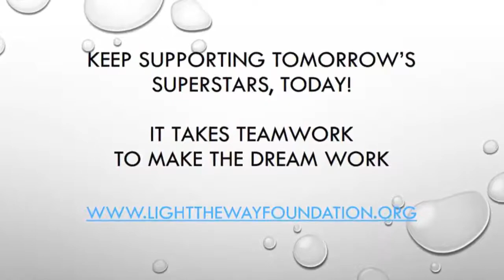Light The Way Foundation Summer Film Camp 2018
The 2018 Red Carpet Premiere of the student's documentary, "Fifteen Scenes" was Amazing. These students worked together to create a heart felt documentary that shares how they dealt with adversity in their lives. They're hopeful their documentary will inspire their peers.

Light the Way Foundation is a non-profit 501 (C)(3) organization that provides funding for youth with limited resources in DC, MD and VA, to participate in extracurricular activities. Our motto is "Opening Doors to a Brighter Future."

We believe activities are vital for youth development, as they help increase memorization, problem solving, and self pride. We believe these skills empower children to exude confidence and leadership, which make them better students and members of our society.